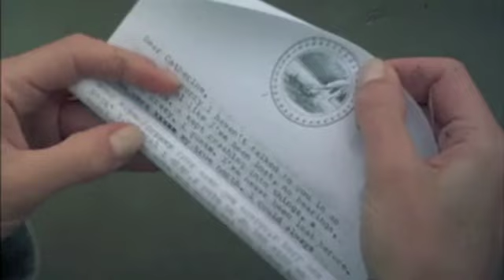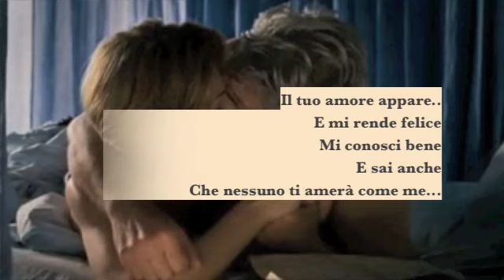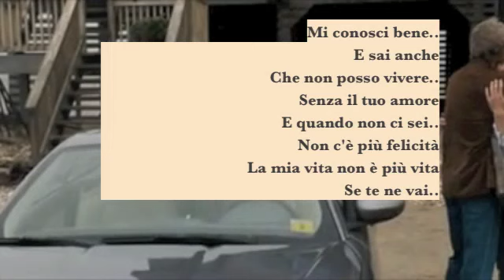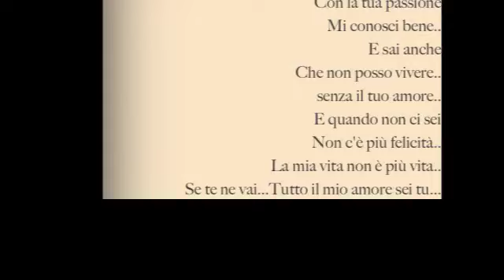♥♪♫*¨*•.¸TUTTO IL MIO AMORE SEI TU....Michael Jackson♥♪♫*¨*•.¸¸❤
Come la brezza
La tua voce mi accarezza
e chiedo di te..
Quando l'alba arriva..
il tuo amore appare
E mi rende felice..
Mi conosci bene..
e sai anche
che nessuno ti amerà come me..
Tu mi fai desiderare di vivere...
accanto a te per sempre!.
Il tuo amore è la mia fortuna
La tua voce mi chiama...
Sei tu che vinci
nel mio cuore
perchè mi hai dato
qualcosa di sacro..
con la tua passione..
Mi conosci bene
E sai anche
Che non posso vivere
Senza il tuo amore
E quando non ci sei
Non c'è più felicità
La mia vita non è più vita
Se te ne vai..

Tutto il mio amore sei tu
Quando non ci sei
Nessuno mi dà
Quello che mi dai tu
Perchè tutto il mio amore sei tu

Notte di stelle..
Fa che lei mi ami
Quanto io amo lei
Durante la notte
Vieni che ti aspetta
Tutto il mio amore
Sono giovane, lo so
Però sento che ti amo
E vivo solo per te
Mi conosci bene
E sai anche

Cambieremo il mondo domani
Canteremo il nostro passato
E diremo addio alla tristezza
E' la mia vita..
E voglio restare con te...